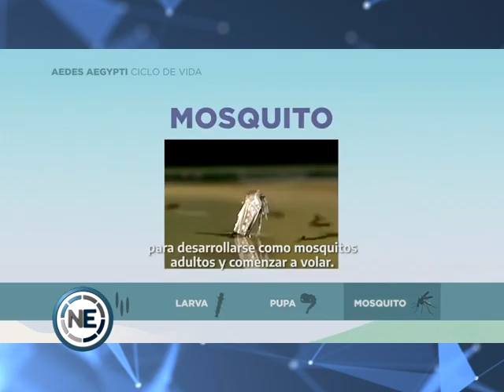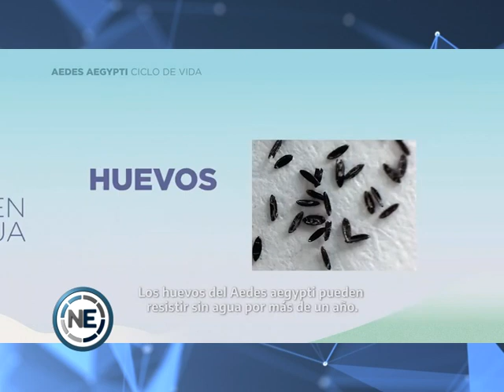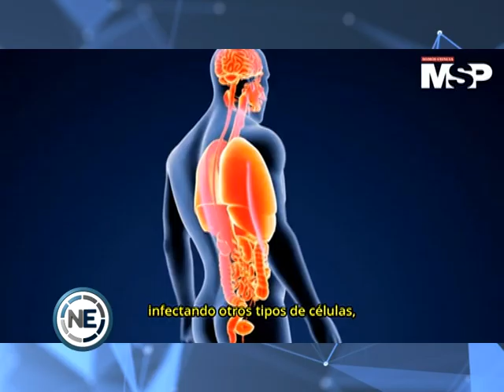PREVENCIÓN DEL DENGUE